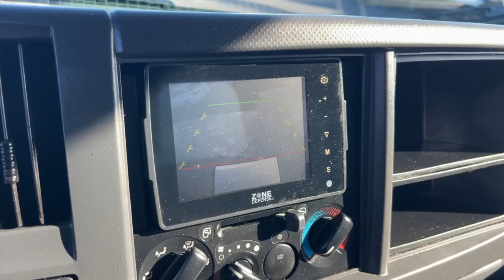2017 Isuzu NPR 15’ Box w/Liftgate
All around clean 1 owner that has been very well maintained, completely serviced, 6 new tires and up-fitted with a 14' box, back up camera and a 1600lb aluminum liftgate. 100% ready to work as soon as you drive off!